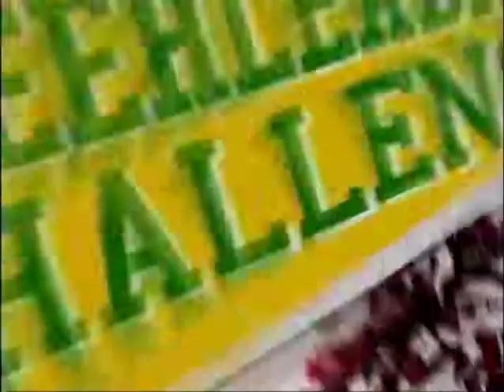New York Health & Racquet Club's Cheerleader Fitness Workout on NBC's Today Show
NBC's Today show to takes on Andrew Gray and Alicia Harris' Cheerleader Fitness class. For more on this workout that promises fun and full body conditioning, check out Nyhrc.com